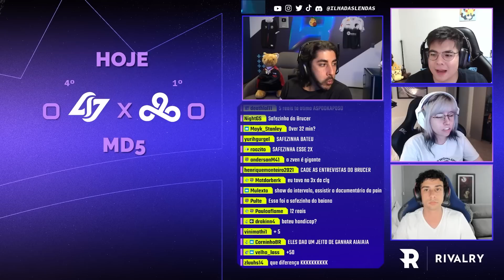Cloud 9 x CLG | Jogo 1 - LCS 2023: Playoffs - DIA 2 | Ilha das Lendas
Assista LCS 2023: Playoffs DIA 1 - 1º Split  com a gente, jogo completo entre:
Cloud 9 (C9) x (CLG) Counter Logic Gaming - 1ª Etapa - Fase de Pontos.
Data do game: 24/03/2023